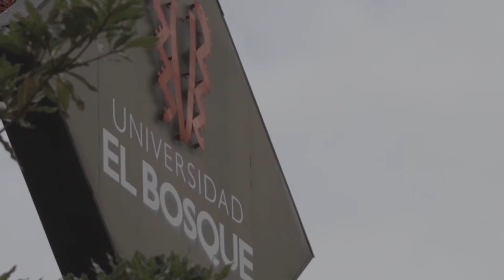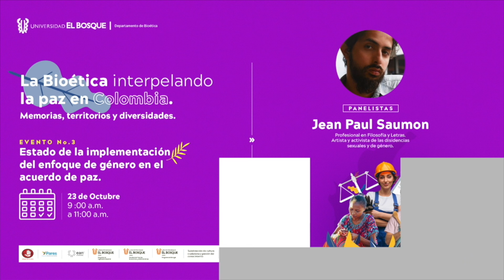Marylén Serna - Estado de la implementación del enfoque de género en el acuerdo de paz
Marylén Serna.
Líder campesina del departamento del Cauca, vocera del congreso de los pueblos de la comisión política de la Minga social y comunitaria.